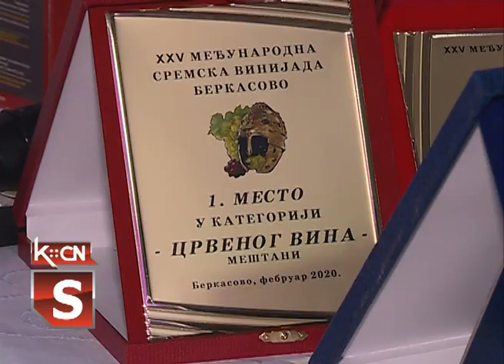25. Sremska vinijada u Berkasovu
Na jubilarnoj 25.  „Sremskoj vinijadi“ u Berkasovu, titule pobednika dodeljene su: vinariji Ilić-Nijemčević  Bikić Do za belo vino , Marku Žeravici  iz Gibarca za Crveno i  podrumu Stamenković iz  Pećinaca za Roze.  Nagrađeni su i proizvođači iz Berkasova Miloš Kojić , Branko Došić i Biljana Mitrović  dok je kum vinijade bio Vojislav Kulačanin